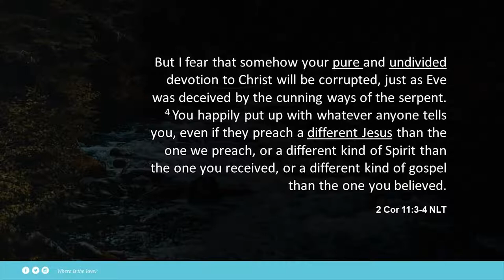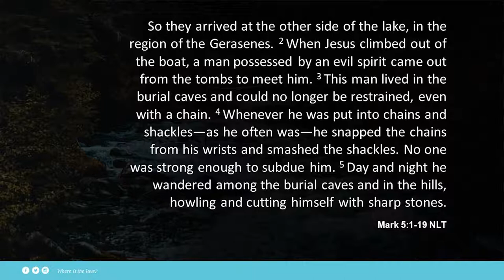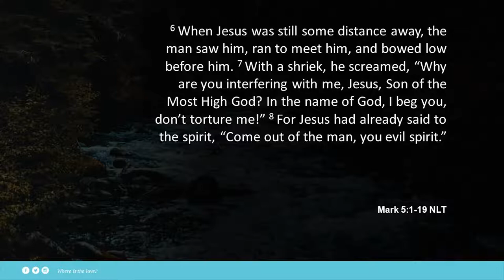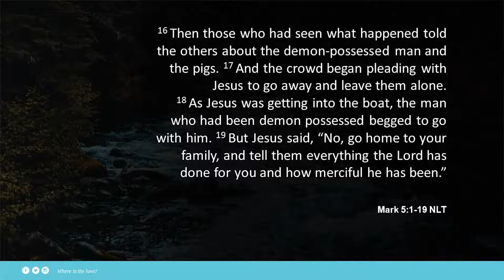Jaco van Rooyen - Where is the love - Part One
14 January 2018 (sermon at)  Shofar Swakopmund

Why did Jesus take his disciples on a journey through a storm at night, just to meet a man that was wildly demon possessed and feared by all people?
Does God at times knowingly put us through tough storms or take us to places where we feel uncomfortable?
 Why would a loving caring God do this to His children?